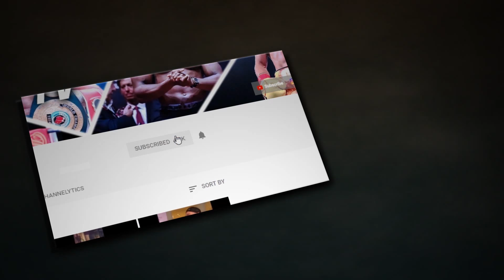CRUISERWEIGHTS! SAM HYDE VS RICHARD RIAKPORHE OFFICIAL WEIGH IN/HEAD TO HEAD